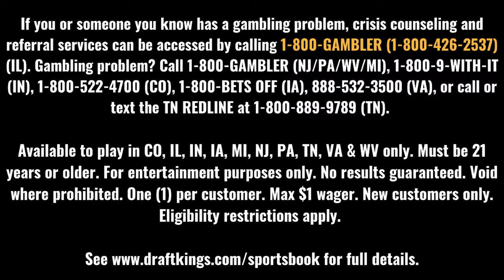Bryce, Homer Drew join Robbie Hummel to relive Valpo's legendary buzzer-beater! | 68 Shining Moments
Robbie Hummel grew up as a Valparaiso fan, and he joined Bryce Drew and Homer Drew on 68 Shining Moments this week to relive Bryce's legendary buzzer-beater to beat Ole Miss.